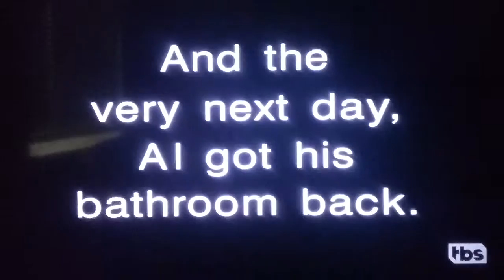Two can play at this game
Al gets even with Peg for decorating a bathroom